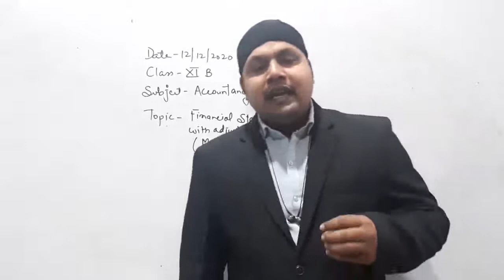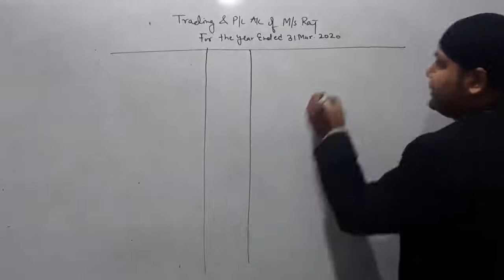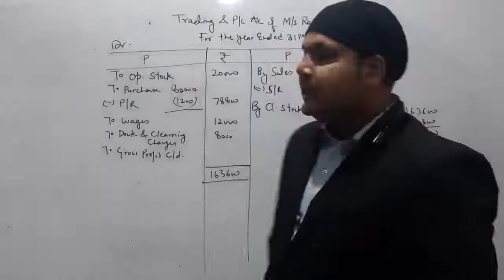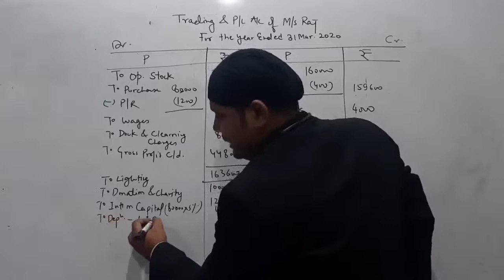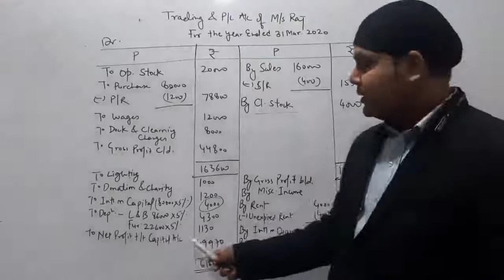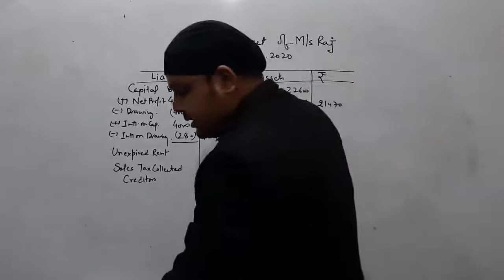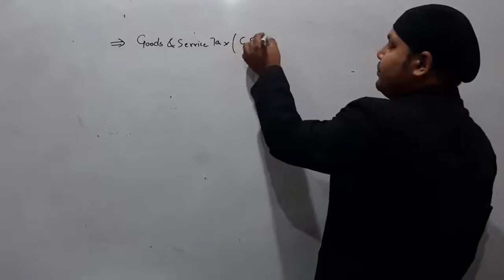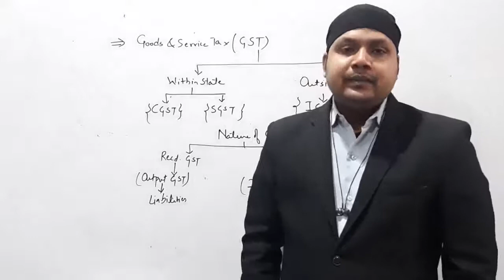Class XI B Accountancy 12-12-2020 By Mr Ritanshu Srivastava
Class XI B Accountancy 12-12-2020 By Mr Ritanshu Srivastava Practical Problem on Final Account